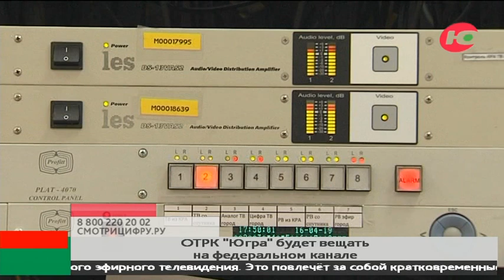С 29 ноября ОТРК «Югра» будет вещать на федеральном канале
Программы телерадиокомпании «Югра» покажут в эфире Общественного телевидения России. С 29 ноября на ОТР начнётся трансляция контента общедоступных телеканалов субъектов страны, то есть каналов 21 кнопки. Увидеть наши программы можно будет в определённое время: с 07:00 до 09:00 и с 17:00 до 18:00. Вечерний региональный блок начнётся со свежего выпуска программы «Новости».